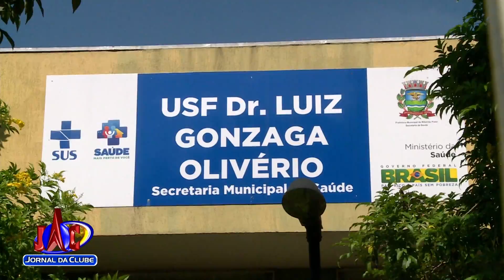UBS do Heitor Rigon está fechada após furto de fios - Jornal da Clube (10/04/2017)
Bandidos furtaram a fiação do posto, que suspendeu o atendimento durante toda a manhã dessa segunda-feira.